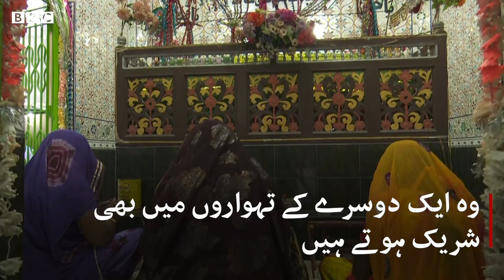Thar Desert a place full of cultural and natural colours - BBCURDU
پاکستان کے خطے صحرائے تھر میں قدرت اور فطرت کے حسین نظاروں کے ساتھ ساتھ تہذیب و ثقافت کے کئی رنگ بھی موجود ہیں۔
اپنی حسن کی رنگینیوں اور حسین شاموں کی وجہ سے یہ سیاحوں کو اپنی طرف کھینچ لاتا ہے۔ اس مہمان نواز اور پرامن خطے کی سیر کرتے ہیں ہمارے ساتھی ریاض سہیل اور محمد نبیل کی اس ڈیجیٹل رپورٹ می